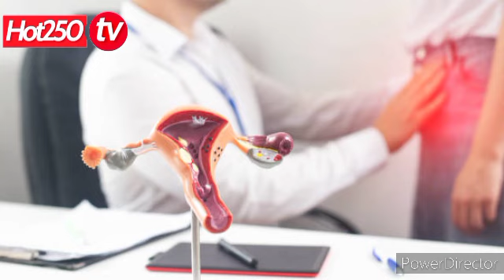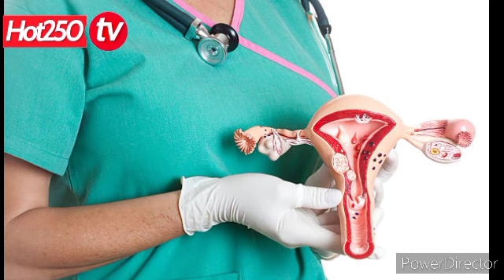NGIYI INDWARA IKUNDA KWIBASIRA ABAGORE N'ABAKOBWA//IFUMBI INDWARA IBABAZA ABAGORE N'ABAKOBWA